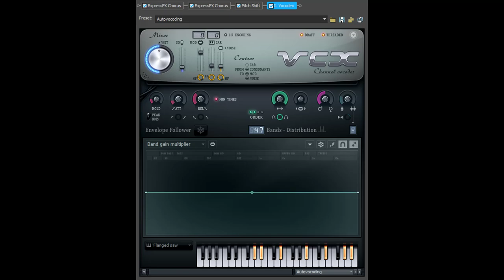How To Make 1.0 Windows XP DUH